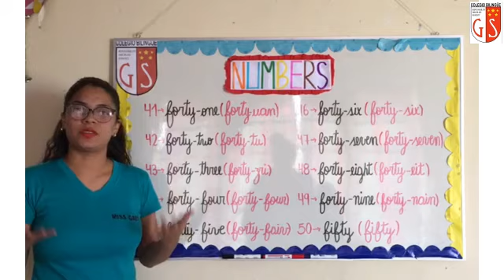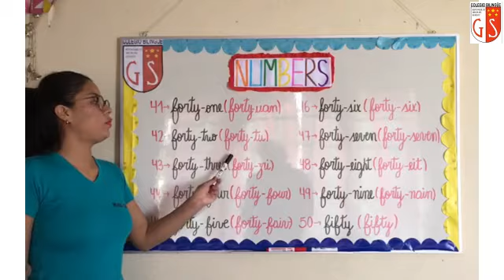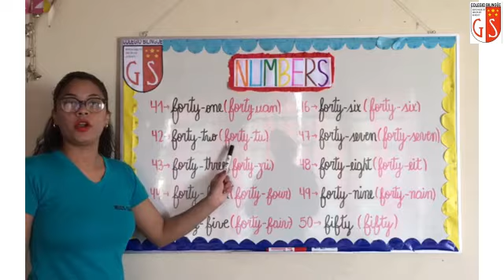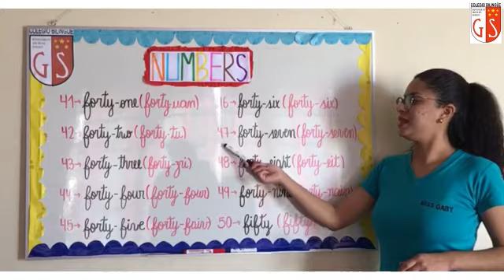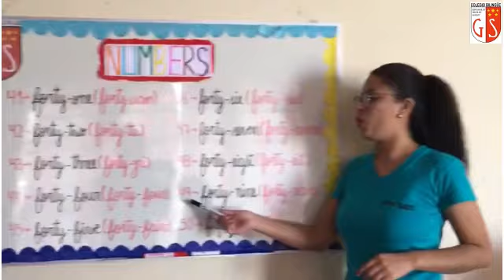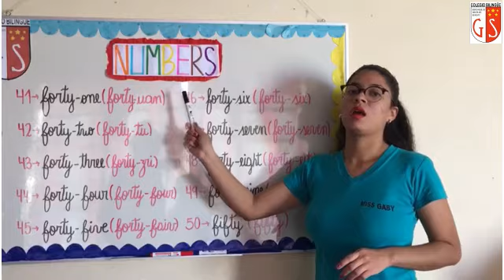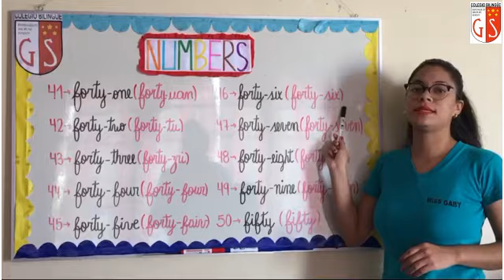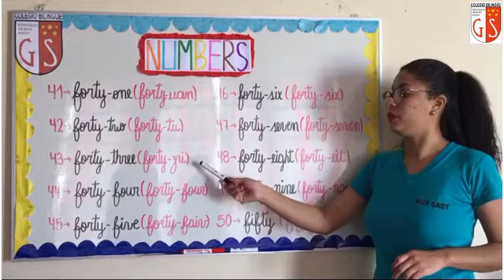2do Grado Ingles Miss Gaby 52 Numbers